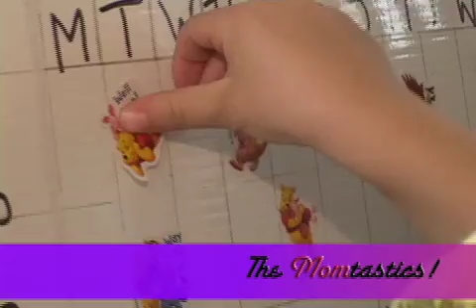The Momtastics and The Sleep Lady